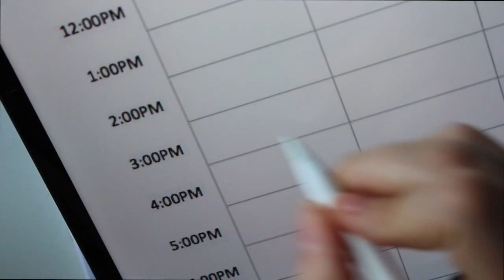Lernpläne ertsellen / für Uni & Schule //Pauxmeli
Da bei mir gerade der Prüfungstress losgeht zeige ich euch in meinem heutigen Video wie ich mich auf meine Lernphase vorbereite.
Ich hoffe ich kann euch mit diesem Video weiterhelfen !